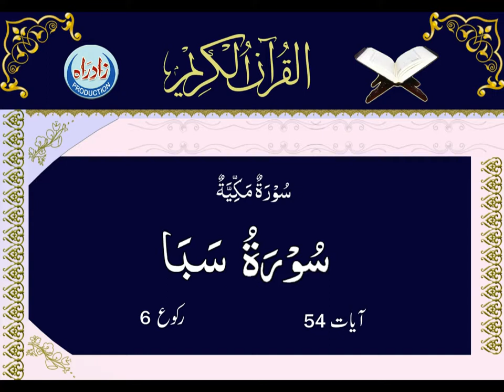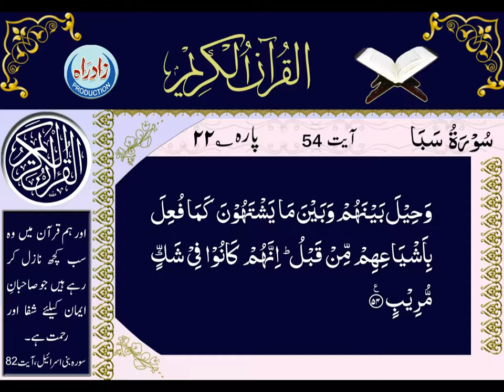034 Surah Saba with Urdu translation by Mohsin Najafi